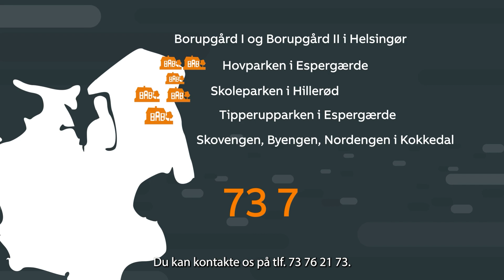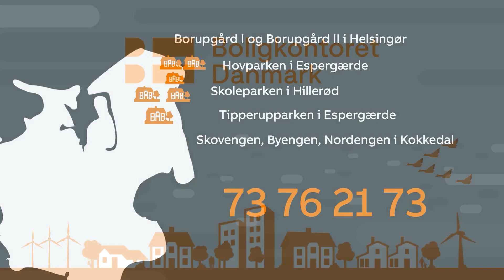Boligkontoret - Film 1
Animationsfilm til Boligkontoret